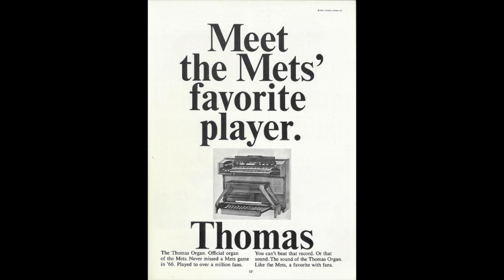Jane Jarvis Music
Jane Jarvis on the Thomas Organ at Shea Stadium